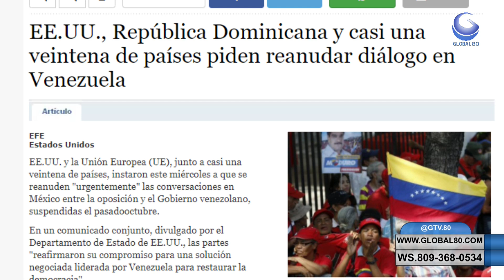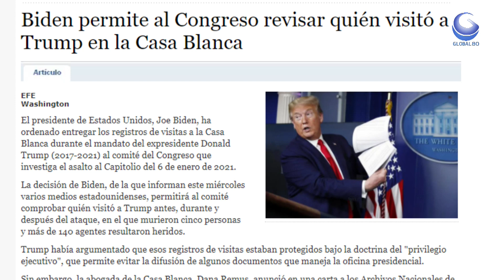Biden permite al Congreso revisar quién visitó a Trump en la Casa Blanca